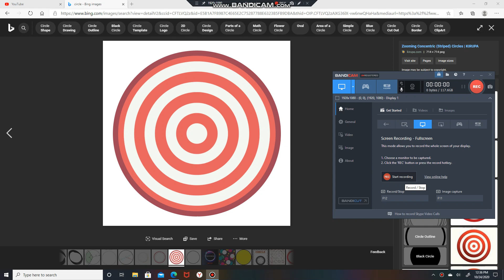Concentric | Circle | Range